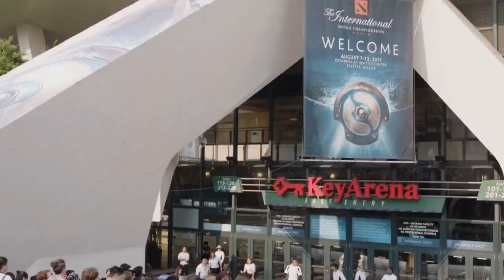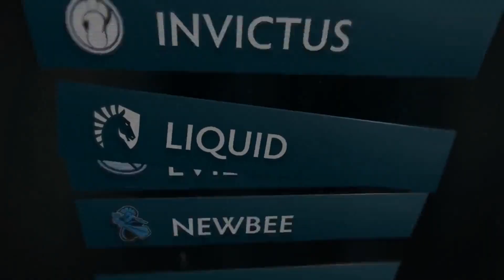【天下DotA】(第24期):TI7中国军团之NB—一步之遥、天涯海角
天下dota